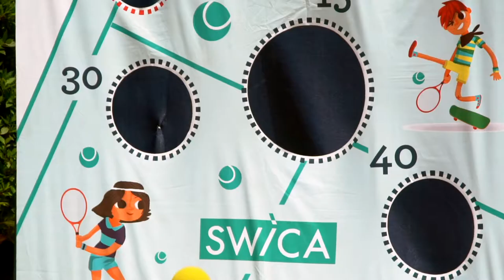Swiss Tennis Family Day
Swiss Tennis Family Day at J. Safra Sarasin Swiss Open Gstaad. Watch the Kids enjoy the activites at the Tuesday happenings at J.Safra Sarasin Swiss Open Gstaad.

swisstennis.ch